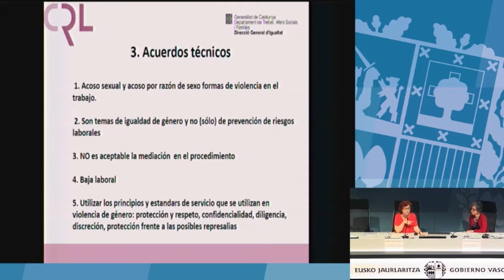Características del protocolo de acoso sexual (Carmen Mañas Rodríguez)